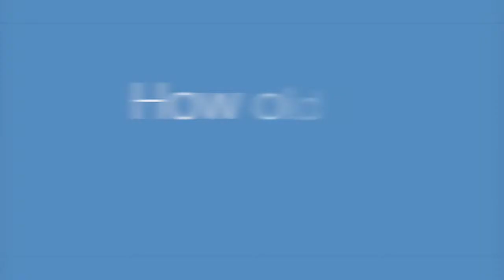On The Farm - Extension Displays Small Space Production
In this episode see how to use small spaces and recycled materials to produce vegetables for your kitchen.